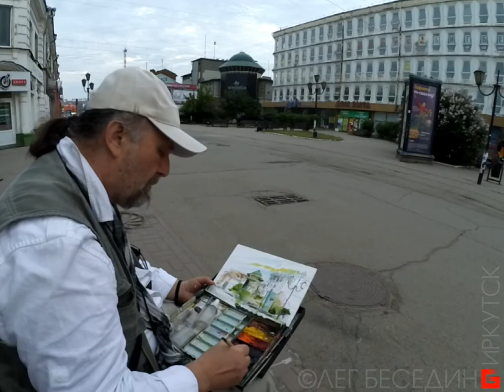"Народное искусствоведение" или Смысл искусства за пять минут в доступном изложении. Олег Беседин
"Народное искусствоведение" или "Смысл искусства за пять минут в доступном изложении" :-)
Такие разговоры у меня в день по несколько раз! С разным контингентом, но чаще вот с такими... наш добрый народ... тянется к искусству и к художнику за истиной, пониманием красоты и гармонии. И я исполняю свою миссию проповедника и служителя при Храме Искусства привратником (от слова врать?) при калитке в искус...
...Зря кто-то воспринимает иронично и условно это моё самозванство. Нет - это дословно!
Иногда за час приходится пересказывать теорию и историю от начальной азбуки до квадрата Малевича и наших иркутских вернисажей. Сколько таких лекций прочитано и показано реальных мастер-классов всем желающим за годы пленэров?!
Таких записей очень много. Но нет времени всё пересмотреть, отредактировать.
...Я думаю, если бы наши штатные искусствоведы и культурные работники были хоть чуть заинтересованы, то могли бы создать много полезных вещей из моих бесплатно и бескорыстно отдаваемых работ и знаний. Но, видно, им нафиг это не нужно. От этого много не напилишь себе в карман. Их-то интерес в культуре - прибыль. А как сотрудничать с художником, который работает не на рынок, не по одну с ними сторону прилавка. Власть сейчас суетиться как ей выжить на захваченной территориии и выжать из нас последние копейки, и побыстрее распродать остатки страны за бугор и туда же свалить вслед за своим отродьем, которое они уже пристроили там учиться на менегеров и дилеров.
Я принципиально не занимаюсь целенаправленной продажей искусства и знаний. Связь рынка-базара-бизнеса и творчества в лице художника - порочная и провоцирует на халтуру, фальшь и китч. Что мы сегодня повсеместно наблюдаем. Нельзя заниматься торговлей в той сфере, которая называется духовной.
Поэтому я рассчитываю на благотворительные подаяния - как знак того, что моя работа кому-то интересна и нужна.

DONATE-ART: Вы можете выразить свою оценку публикациям и стимулировать моё вдохновение  ПЕРЕЧИСЛЕНИЕМ универсального эквивалента благодарности за просмотр:
1) На мобильный Сбербанк тел. 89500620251 или просто оплатить этот номер телефона.
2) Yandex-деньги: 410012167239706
3) Карта Сбербанк OLEG BESEDIN "VISA": 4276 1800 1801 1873
4) Карта Бин-Банк OLEG BESEDIN "VISA": 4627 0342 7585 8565
Смысл DONATE-ART - это подлинная оценка и даже если 10 человек оплатят по 10 руб за просмотр, то это может спасти нищего человека от голодной смерти, а мне дать возможность оплатить Интернет для дальнейших публикаций :-)
"Не имей сто рублей, а имей сто друзей!" ...каждый из которых может тебе дать по рублю за твои труды на их пользу.